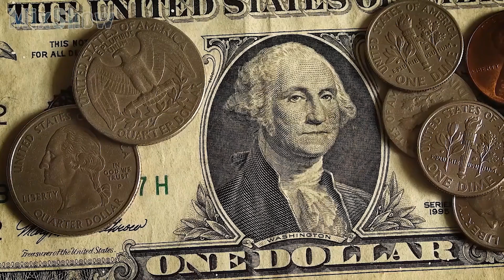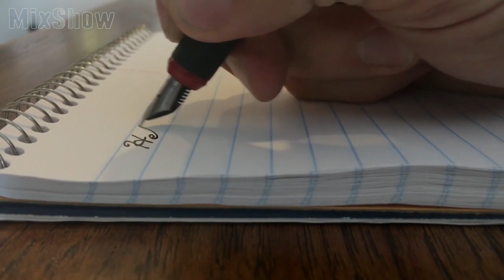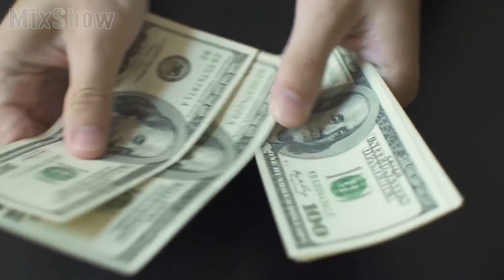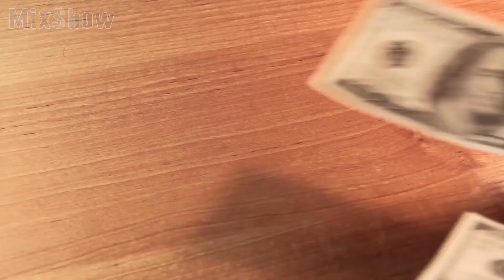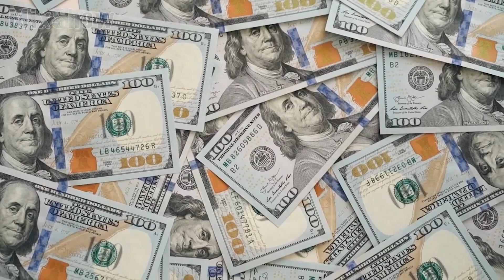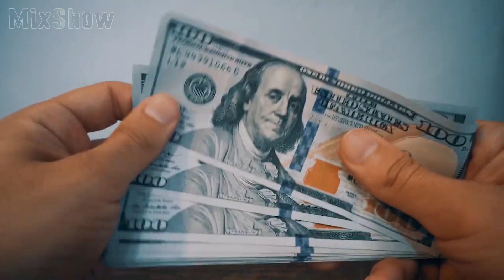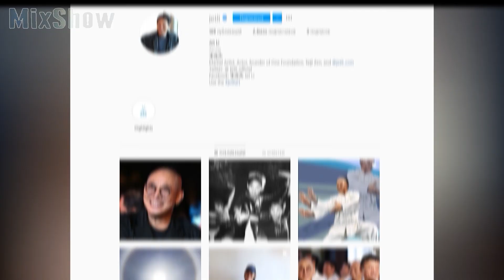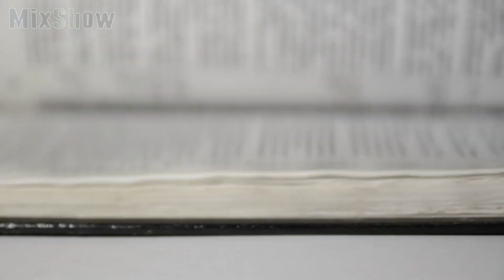Wie Vin Diesel lebt und wie er seine Millionen ausgibt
Es ist MixShow und heute erfahren Sie mehr über die Biografie und Lebensgeschichte des amerikanischen Schauspielers und Filmemachers Mark Sinclair, auch bekannt als Vin Diesel! Wie hat die Karriere von Vin Diesel begonnen? Wie lebt Vin Diesel und wie gibt er seine Millionen aus? Wir werden in diesem Video auch über sein Einkommen, seine Autos und Häuser sprechen. Sie erfahren mehr über Vin Diesel und seine Beziehung zu Paul Walker und Michelle Rodriguez. Wir werden auch über Schauspielerfilme sprechen, insbesondere über The Fast and the Furious und Familie, Paloma Jiménez und ihre Kinder. Viel Spaß beim Anschauen!

Wie Jet Li lebt und wie viel er verdient

Es ist Mix Show! Heute lernen Sie die Biografie von Jet Li kennen. Er ist ein berühmter Schauspieler und Kampfkünstler. In diesem Video sprechen wir über seine Karriere, sein Privatleben und seine Familie, sein Vermögen, sein Haus und seine Autosammlung. Sie werden auch einige interessante Fakten über ihn erfahren. Alles, was Sie über die Biografie von Jet Li wissen müssen, finden Sie hier. Bleiben Sie dran!